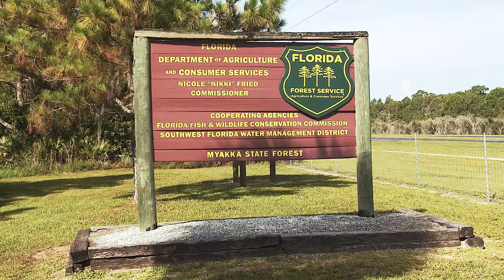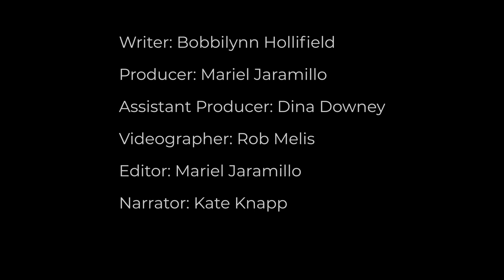This is Englewood, FL in HD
All about Englewood, FL. See the beaches, historic district, schools, parks and shopping centers. Englewood is a top retirement and relocating destination. Englewood is also a terrific travel destination with the perfect blend of nature and modern amenities. Thinking about moving to Florida? Englewood is a great place to live and the real estate is still very affordable compared to surrounding areas.

If you are interested in building a home, to learn more.